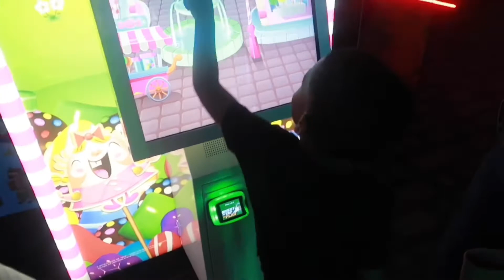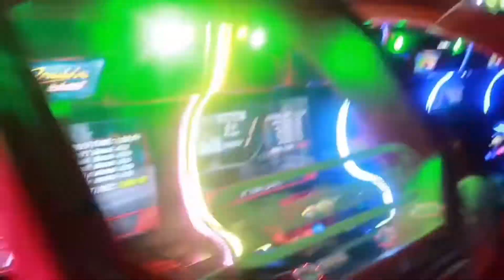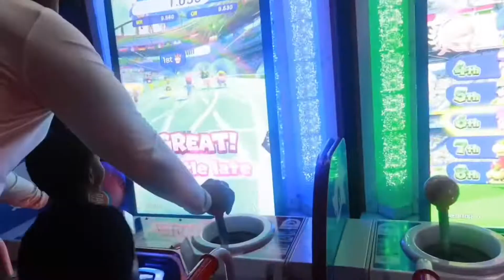Jaiden’s Graduation | The Young Life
Welcome to The Young Life!!! Today is a very exciting day because it’s Jaiden’s Graduation Day! I feel like It was just the other day when I put up a video about his first day of school & now he’s graduating! Can’t believe it!

👇🏾VIDEOS MENTIONED👇🏾

camera I use
lighting equipment